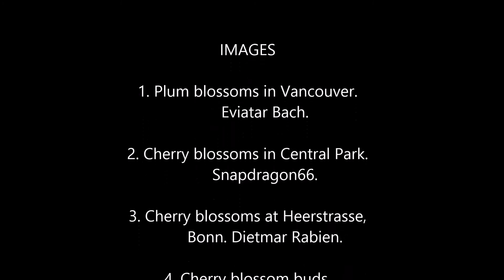Robert de Visee, Tombeau de M. Mouton (1716). Ben Howard, Classical Guitarist.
A tombeau is a musical composition commemorating the death of a notable person. Charles Mouton (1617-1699?) was a celebrated French lutenist and composer. Robert de Visee (c. 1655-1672) was a lutenist, guitarist, and composer in the court of Louis XV. Ben Howard plays a 2007 Richard Howell guitar.